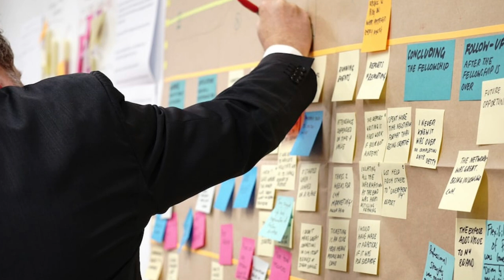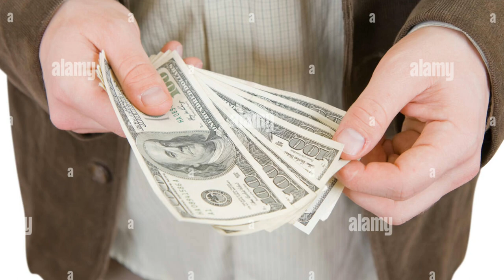How to Get an Internship Program in MNC for Job Opportunities ? Easy way to get internship job 2023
Maine is video me btaya h ki aap intership job kaise pa sakte h multinational company me and maine btaya h ki aap kaise apply krege job ke liye full detail me hindi me discuss kiya h i hope aapko video acha lage thanks How to Get an Internship Program in MNC for Job Opportunities ? Easy way to get internship job 2023

Thanks.

How to Get an Internship Programm in MNC for Job Opportunities
A Comprehensive Guide to Internship Programs in MNC for Job Seekers
How to Get the Most Out of an Internship Programm in MNC
How to Make the Most of an Internship Programm in MNC for Job Search
How to Find the Right Internship Programm in MNC for Your Job
Where Can I Find an Internship Programm in MNC?
Who Can Benefit from an Internship Programm in MNC?
Why Should You Consider an Internship Programm in MNC?
What Are the Benefits of an Internship Programm in MNC?
When Is the Best Time to Apply for an Internship Programm in MNC?
10 Secrets to Getting an Internship ProgramM in MNC
10 Ways to Make the Most of an Internship Programm in MNC
10 Reasons to Pursue an Internship ProgramM in MNC
10 Tips for Getting an Internship ProgramM in MNC
10 Reasons to Consider an Internship Programm in MNC for Job Opportunities